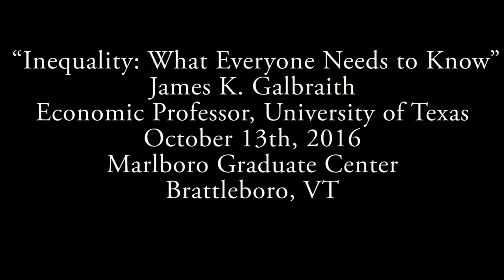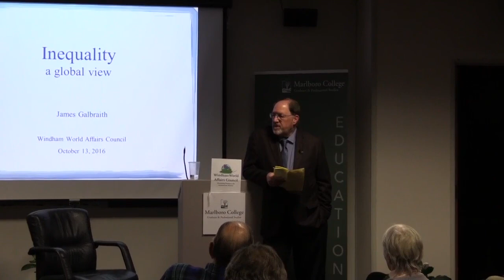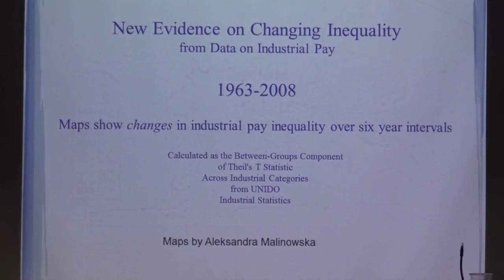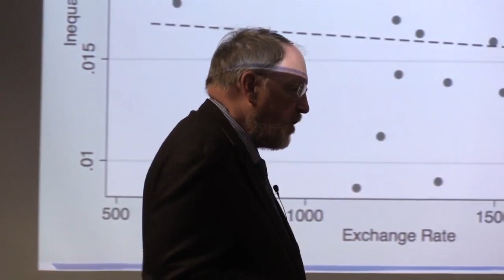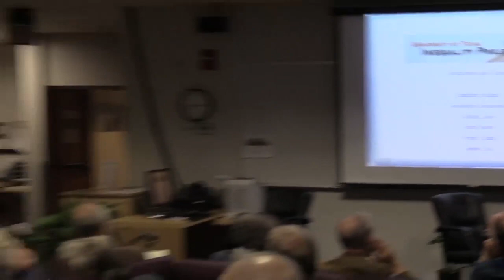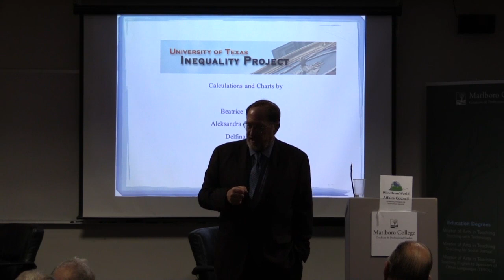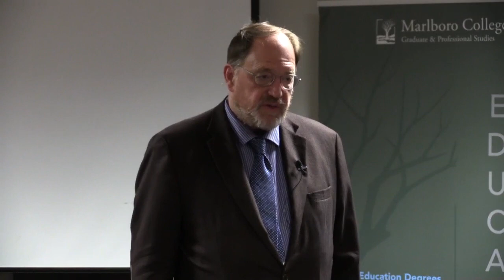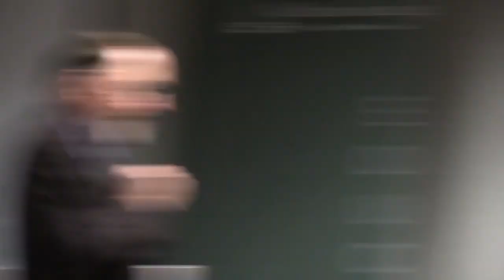Professor James Galbraith “Inequality: What Everyone Needs to Know”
What does "economic inequality" mean? How is it measured? Why should we care? Why did inequality rise in the United States? Is rising inequality an inevitable feature of capitalism? What should we do about it? Professor GalbraIth takes up these questions in his latest book, "Inequality: What Everyone Needs to Know," bringing to life one of the great economic and political debates of our age, particularly important in this critical presidential election year. In his talk Professor Galbraith will share his latest economic research on inequality and explain his findings in a way that everyone can understand.